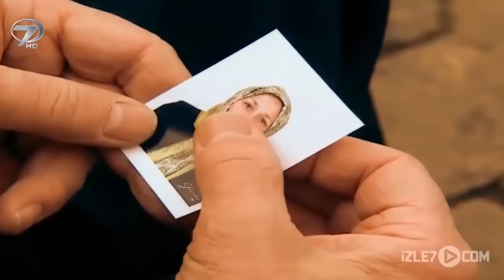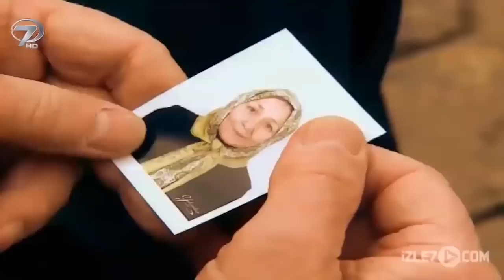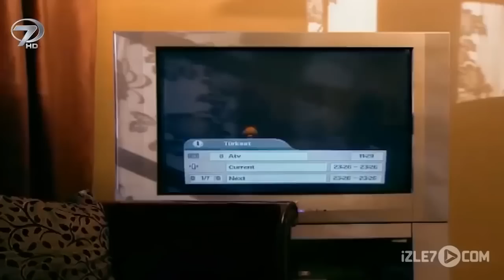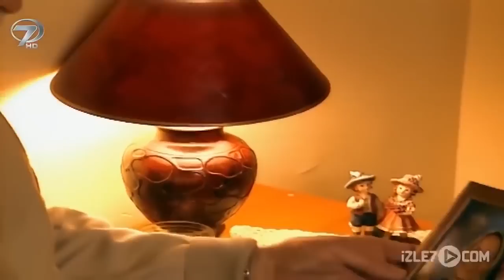Baba 2 - Kalp Gözü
Tek çocuklarının yuvasını kurmak en büyük arzularıydı. Oğullarının da rızasıyla hayırlı bir kısmet bulmuşlardı. Ancak genç adam hayatın gerçeklerinden çok, geçici hevesler peşinde koşuyordu. Biricik evlatlarını kırmak istemediler ama her şey kötü başlamıştı. Gözü hiçbir şey görmeyen genç adam önce annesini kaybetti. Yalnızlığa dayanamayan baba ise evi terk etmek zorunda kaldı. Verdiği yanlış kararların nelere yol açacağını hesap edemeyen bir evladın hikayesi; “Baba” Kalp Gözü’nde.